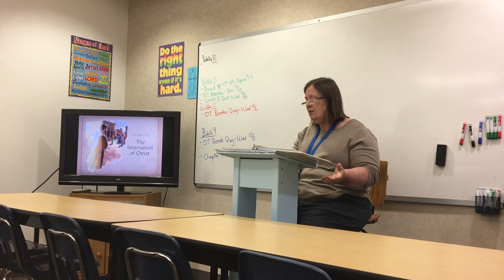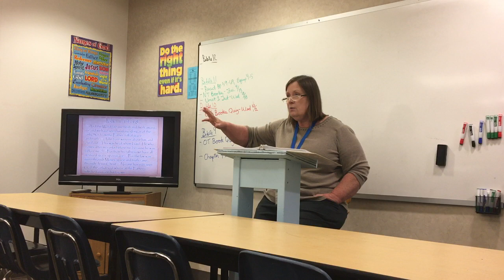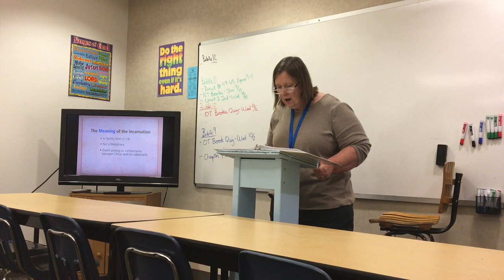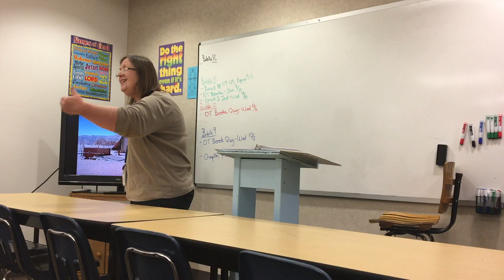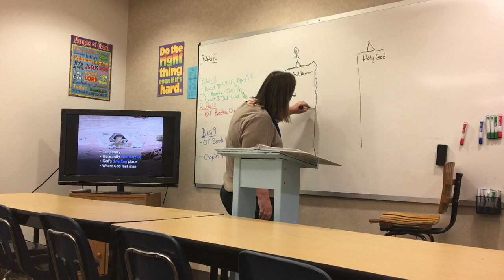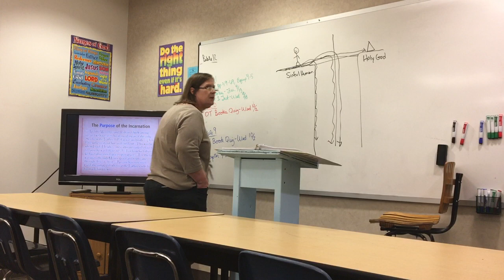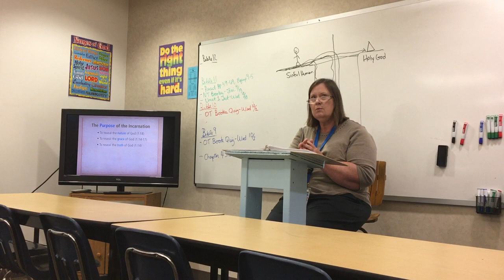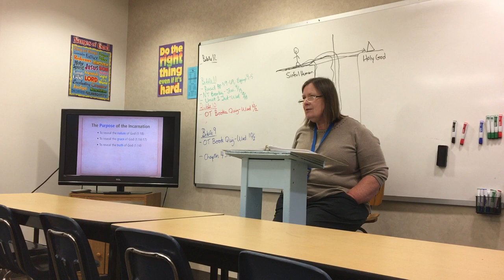Bible 10 - Chapter Five Part 1 Lecture